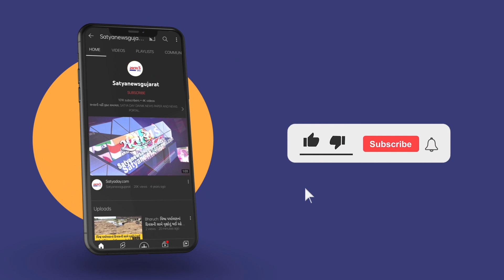Ahmedabad : CG રોડ આવેલી દુકાનમાં અગમ્ય કારણોસર લાગી આગ